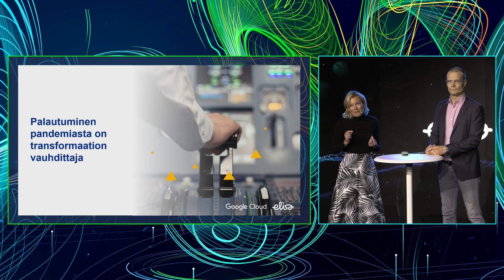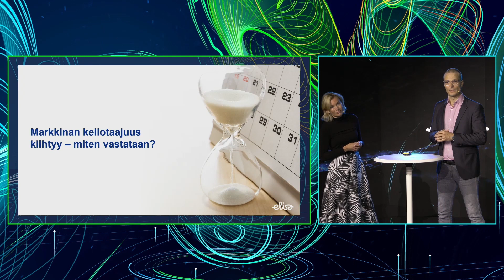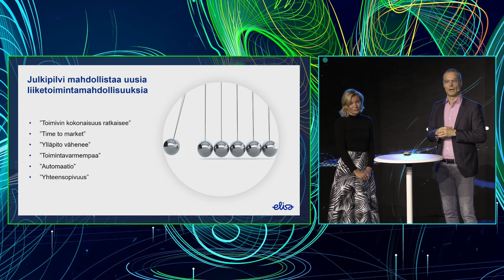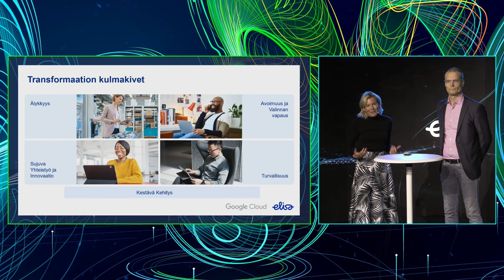Elisan demo: Intro – liiketoimintaetua julkipilvestä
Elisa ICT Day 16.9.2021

Markus Jalonen, Business Manager, Elisa
Annika Nevaste, Head of Corporate Sales, Google Cloud